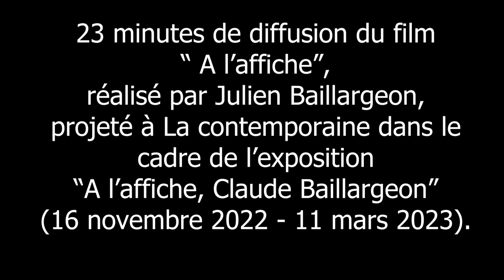A l’affiche ! La rencontre autour du documentaire et de l'exposition. | BU Nanterre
Rencontre suivant la projection du documentaire réalisé par Julien Baillargeon sur l’œuvre de Claude Baillargeon, en présence du réalisateur et dans le cadre de l'exposition organisée par
La contemporaine.